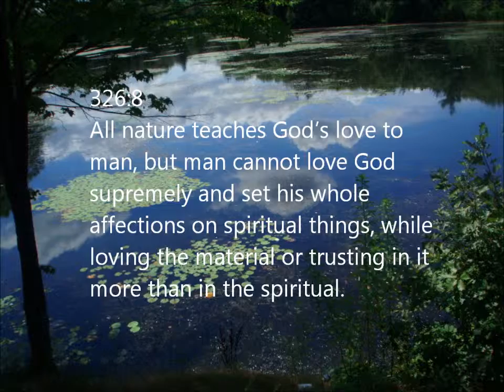All Nature Teaches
This song is from the citation in the March 18, 2012 Christian Science Bible Lesson on the topic of Matter. It tells us we have to put spiritual things first if we would would love God with all our heart and put Him first. This is a Song of Remembrance—learn the song, learn the passage.

The music for this song and for over 250 other songs inspired by the Christian Science Bible Lessons may be downloaded at my

Here is the text:

326:8
All nature teaches God's love to man,
but man cannot love God supremely
and set his whole affections on spiritual things,
while loving the material
or trusting in it more than in the spiritual.